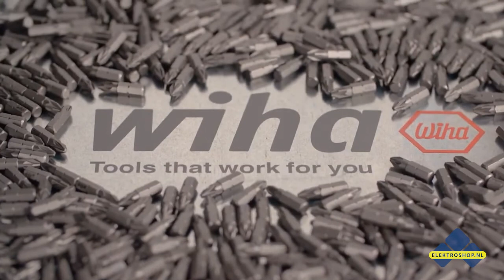Wiha Elektricienswaterpas 40cm met duimstok en waterpas 22042074 - Elektroshop.nl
WIHA elektricien niveau 40cm met millimeter indexerende duimstok en waterpas gecombineerd in één

Gemakkelijk te markeren inbouwdozen, vooral hollewanddozen

Vooral bij het installeren van een wandcontactdoos dicht bij de vloer is het voor elektriciens vaak moeilijk om de libel van de waterpas af te lezen. Bovendien verschijnen er bij het markeren vaak vervelende deuken door de groeven op de flacon. Met de waterpas van Wiha Elektricien maakt u nu een einde aan dit soort problemen. Zelfs in een scherpe kijkhoek kan het een perfecte kijkhoek van de libel bieden. Dankzij de doorlopende behuizing kan de waterpas bovendien worden gebruikt om ononderbroken lijnen te tekenen.

*** Video notities en Links ***

OVER ELEKTROSHOP.NL:
De website Elektroshop is ontstaan uit een elektrotechnisch installatiebedrijf welke al sinds 1985 actief is.
Sinds 14 juli 1997 zijn we actief bezig met het online verkopen van elektromaterialen en verlichting via het internet.
Wat doen wij?
Elektroshop biedt in Nederland en buitenland een compleet assortiment aan voor alles in uw winkel, kantoor, thuis, bedrijf en
showroom. Door onze producten via het Internet aan te bieden kunnen wij onze producten aanzienlijk goedkoper aanbieden.